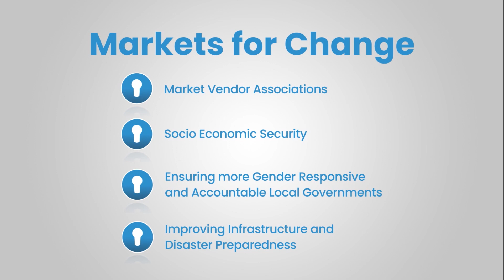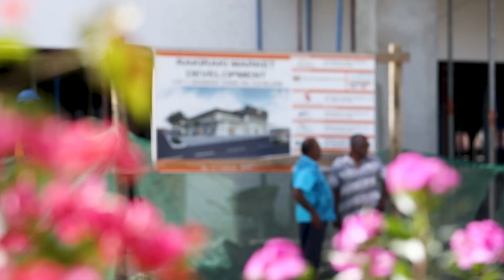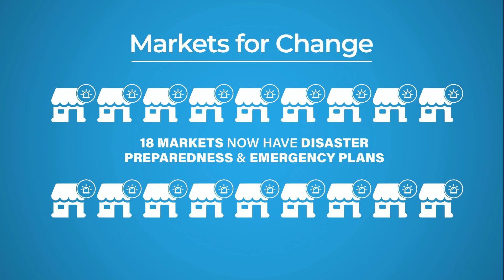A New Future: Improving Infrastructure and Disaster Preparedness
UN Women works towards improving working conditions for women market vendors in Fiji, Solomon Islands and Vanuatu, with its Markets for Change (M4C) Project.

The M4C project's infrastructure component focuses on improving onsite services at the design and construction phases to ensure that marketplaces are safe and more resilient to environmental shocks such as extreme weather events.

A UN Women project, M4C is principally funded by the Australian Government, and since 2018 the project partnership has expanded to include funding support from Global Affairs Canada. UNDP is a key implementing partner.